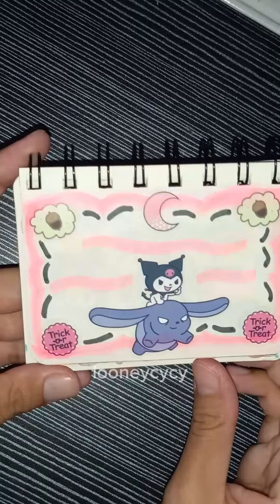[ journaling with looney ]